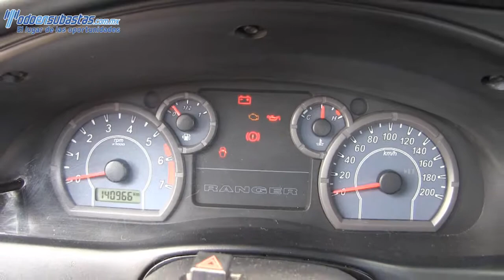Ford / Ranger / 2011